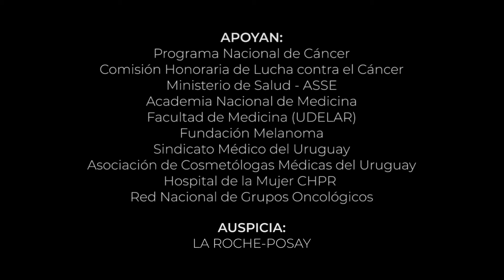Campaña multimedia para prevenir el cáncer (1)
Estudiantes aplican el diseño multimedia para promover la prevención del cáncer de piel.